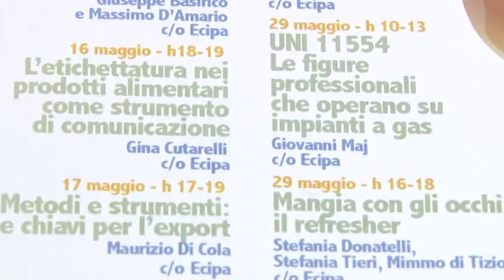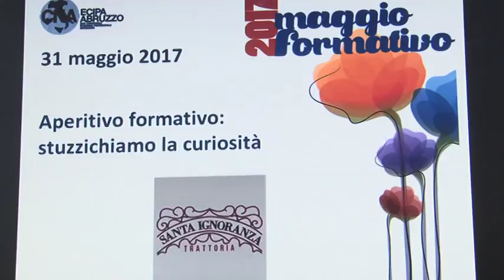Il Maggioformativo della CNA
Conferenza stampa di presentazione questa mattina a Pescara dell'edizione 2017 del "Maggioformativo", la manifestazione ideata da Ecipa-Cna Abruzzo e giunta alla settima edizione.